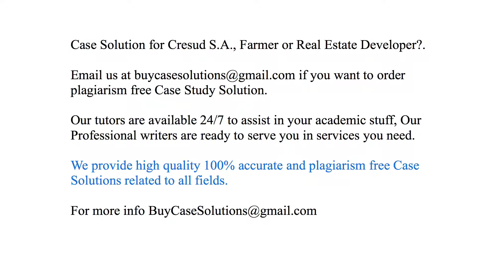Case Solution Cresud S.A., Farmer or Real Estate Developer?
Cresud S.A., Farmer or Real Estate Developer? Case Study Analysis & Solution

Cresud S.A., Farmer or Real Estate Developer? Case Solution & Analysis, Case Study Solution. Every Solution is prepared from scratch, top quality, plagiarism free.